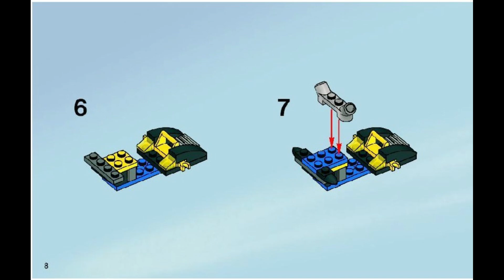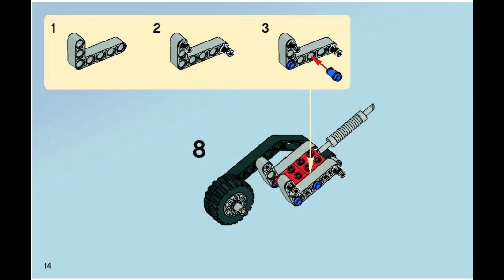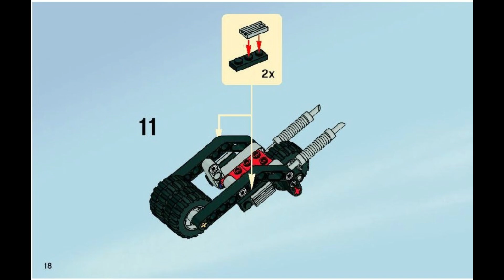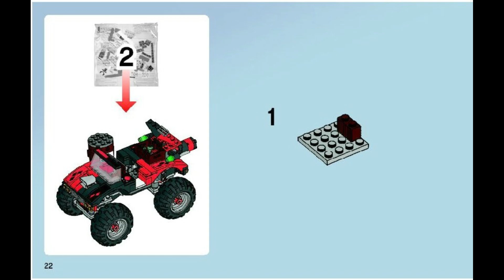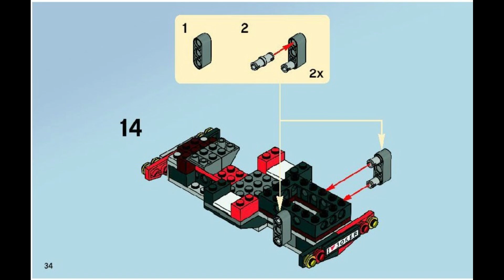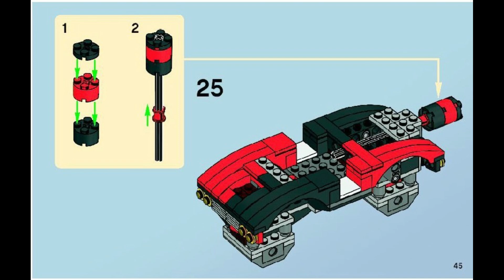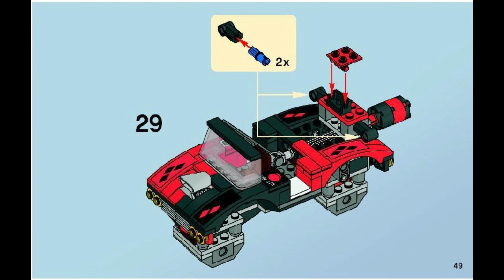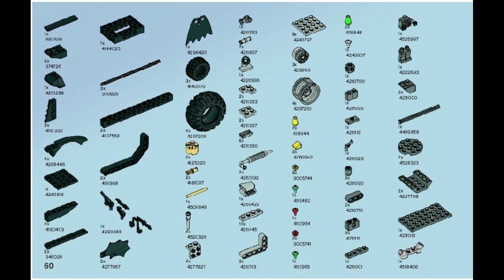7886 Instrucciones para LEGO The Batcycle Harley Quinns Hammer Truck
7886 Instrucciones para LEGO The Batcycle Harley Quinns Hammer Truck